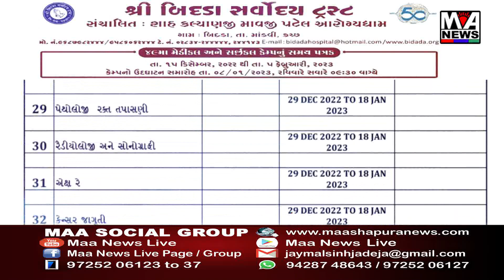નાતાલ તથા થર્ટી ફર્સ્ટ સહિતના તહેવારોને ધ્યાને લઈ સમગ્ર ભવનાથ વિસ્તારમાં પોલીસ દ્વારા ખાતે ચેકિંગ કર